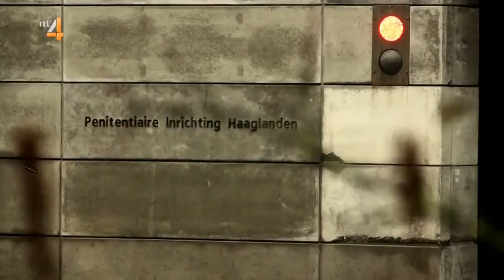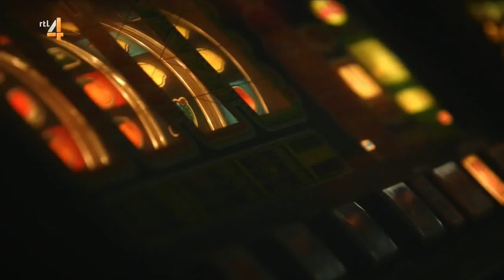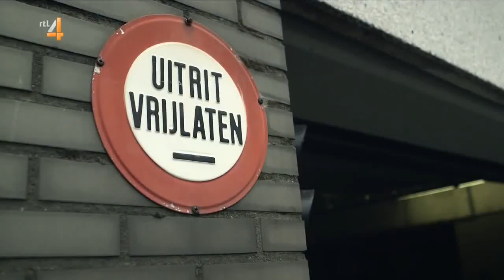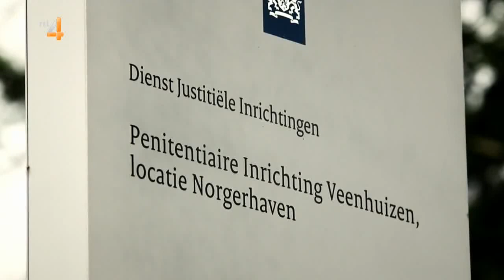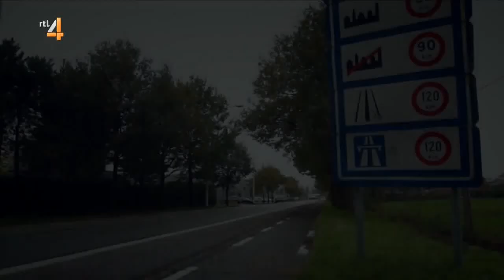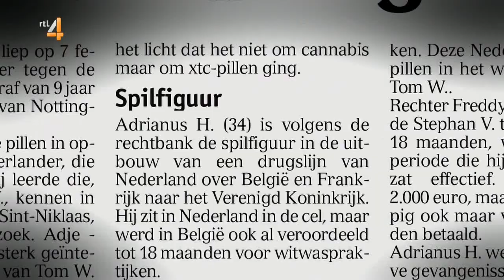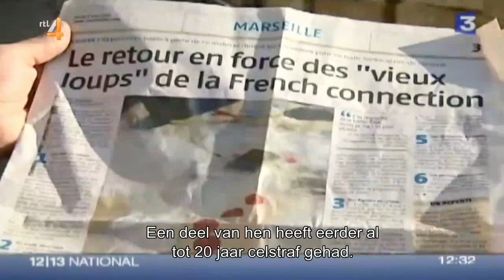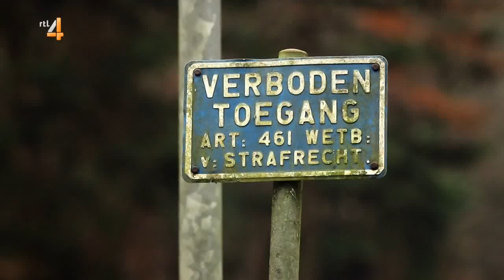Echte Penoze - Ad Haverkamp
De 41-jarige Ad Haverkamp was een van de grootste drugscriminelen van Nederland. Hij werd gezien als een spilfiguur in een Franse drugsorganisatie en bij de Italiaanse maffia. Bij een schietpartij kwam Ad bijna om het leven. Hij bracht jaren door tussen de ratten en kakkerlakken in een Franse gevangenis. Wat deed hem besluiten om zijn drugscarriÃ¨re vaarwel te zeggen?

Bron: RTL4

Echte Penoze is een televisieprogramma van de commerciële televisiezender RTL 4. In elke aflevering wordt er een persoon met een geschiedenis in de onderwereld geportretteerd. In dit programma worden de verhalen verteld van grote criminelen aan de hand van hun verhalen, interviews en reconstructies van hun daden.

Echte Penoze deel 5
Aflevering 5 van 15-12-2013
Nederlands gesproken